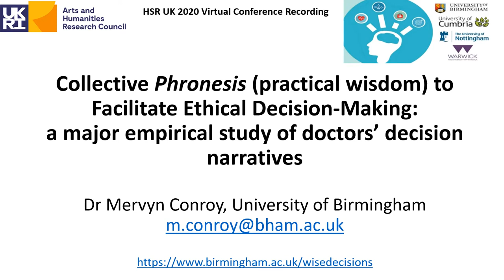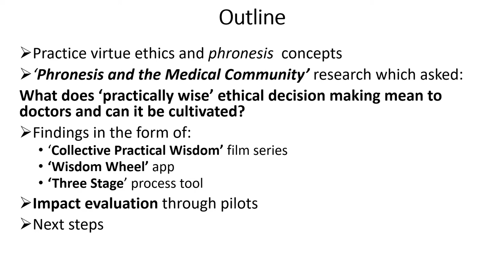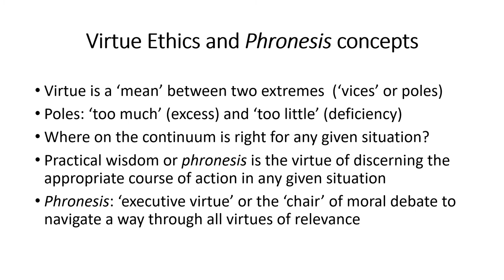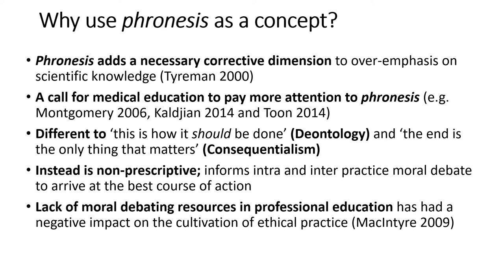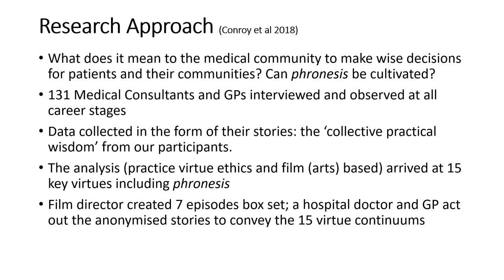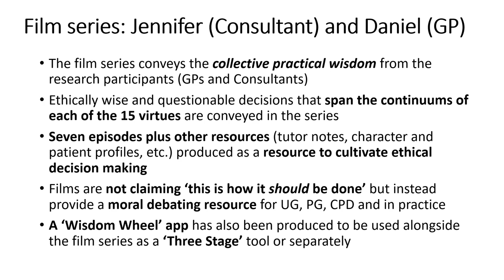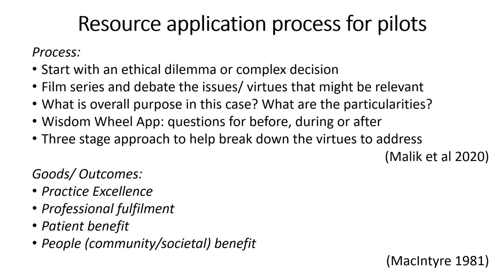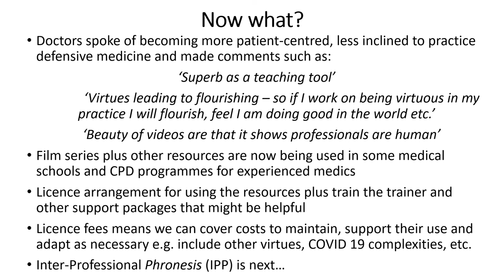Clinicians' Decisions: Mervyn Conroy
A collective phronesis (practical wisdom) from the medical community to facilitate ethical decision making: a major empirical study of doctors’ decision narratives